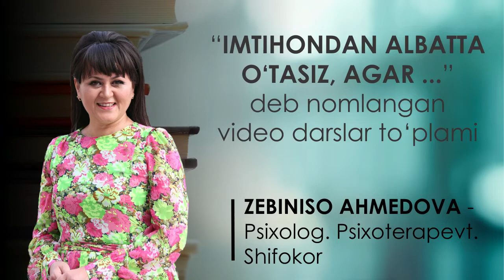Dars-1. Abiturient, Imtihondan nega qo'rqasiz? | Psixolog maslahati